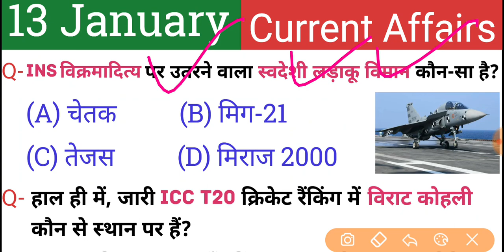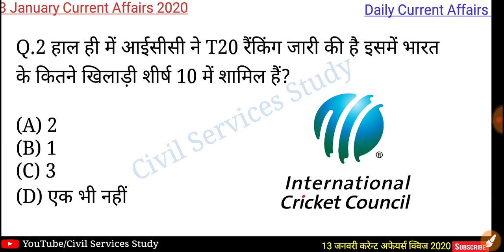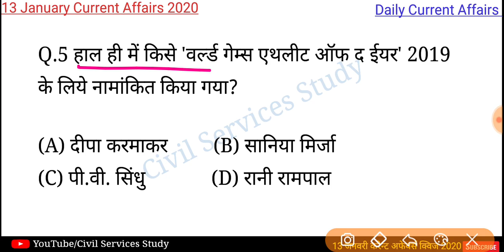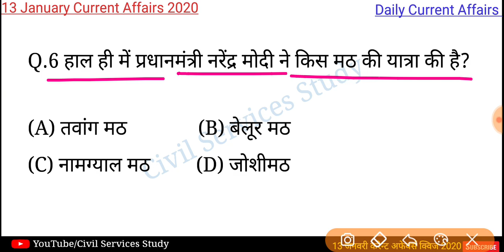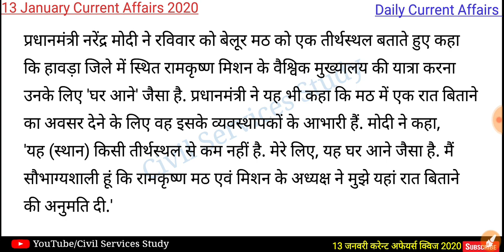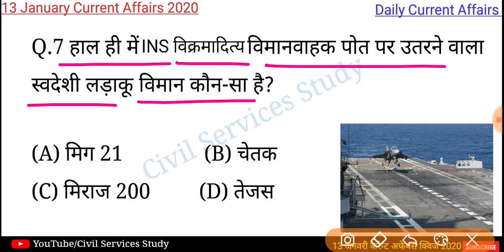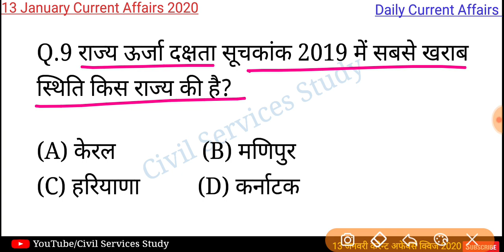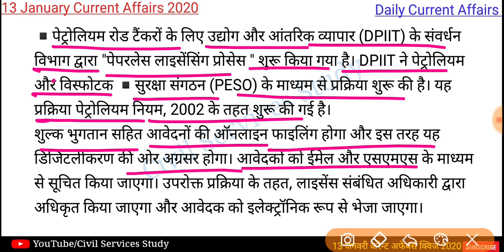13 January Current Affairs Quiz 2020 | UPSC/State PCS/BEO/NTPC/SSC